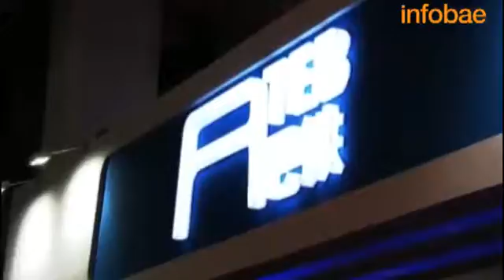Transit Elevated Bus: el revolucionario bus elevado chino que pasa por encima del tráfico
El innovador concepto de transporte público urbano ofrece una opción rápida y no contaminante en urbes superpobladas.